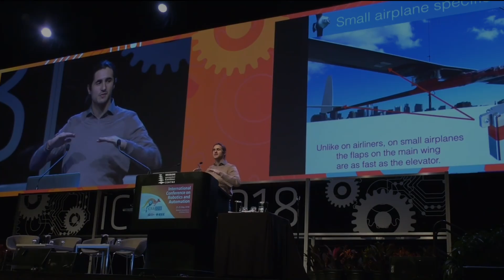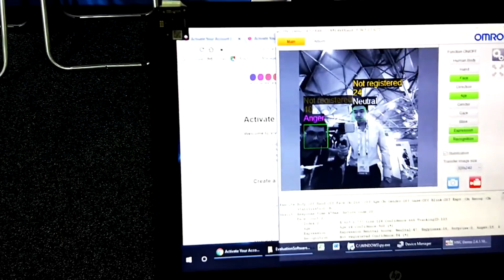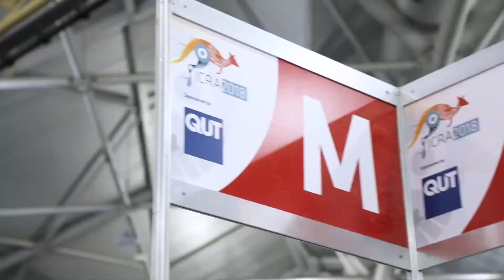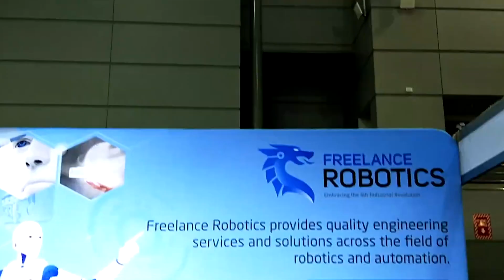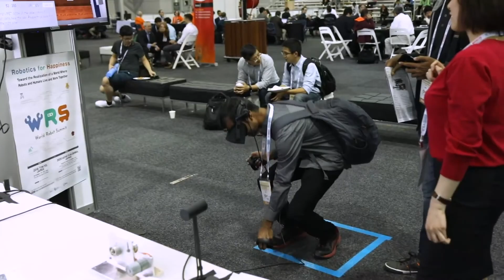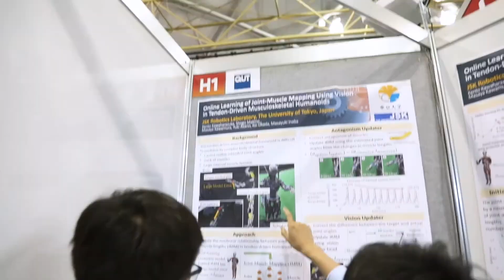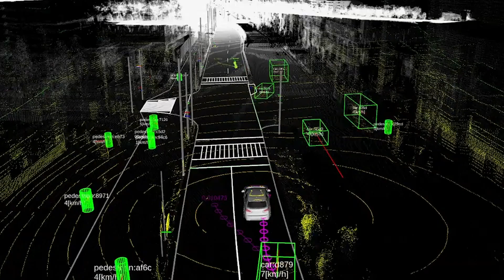Robot Exhibition in USA (ICRA) 2022 Highlights | SHOCKING!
Robot Exhibition in USA (ICRA) 2022 | NEW Humanoid REVEALED!

The IEEE International Conference on Robotics and Automation (ICRA), took place  at the Pennsylvania Convention Center in Philadelphia and also kicked off virtually. ICRA 2022 brings together the world’s top researchers and most important companies to share ideas and advances in the fields of robotics and automation. Let’s find out more!